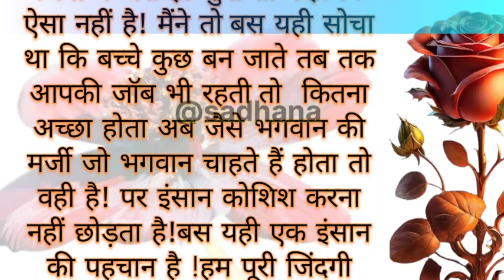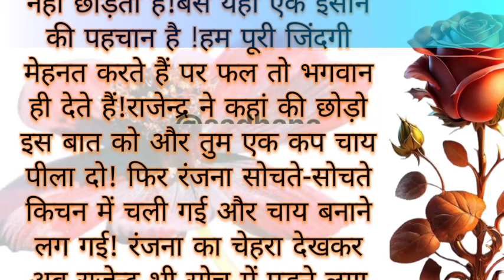स्त्री का दर्द!परिवारकी कहानी!emotional hindi story motivationl story!sachi kahani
दोस्तों एक औरत का दर्द एक औरत ही समझ सकतीं है! यह एक पारिवारिक कहानी है! जो हर औरत का दर्द किसी ना किसी रुप छलक ही जाता है!
sad love story video heart touching hindi! story in hindi! sad love story in hindi audio!hindi audio story suspens!
hindi heart touching love story!!
kidlogics hindi stories!!
औरत का दर्द very emotional Hindi
story Il motivational story Il sacchi
kahani @shivanshstory
पति-पत्नी की कहानी | an emotional
heart touching Sacchi kahani |
suvichar | hindi story| hania voice
जिंदगी||Suvichar||Emotional & Heart
Touching Story | Motivational Storyl
Hindi Kahaniyan|Sacchi Kahani
वक्त साबका बदलता हैAn emotional
heart touching story Il suvichar
hindistorykahnai sacchi kahani
your Quaris
स्त्री का दर्द
स्त्री का घर हिन्दी कहानी
मायका और ससुराल एक स्त्री की दर्दभरी कहानी
आज स्त्री ही स्त्री का दर्द नही समझती जरूर सुने- अनिरुद्धार्चाया जी
स्त्री दोष क्या होता है
स्त्री का अंग फड़क ना

motivationl heart touching
inspirational heart touching
moral story
motivationl story in hindi
emotional story in hindi
sadabahar hindi kahaniya
sachi sadabahar kahaniyan
suspens kahani
Pariwarik kahani
shiksha prad kahani
India story